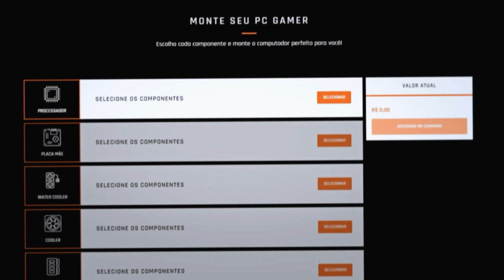FORZA HORIZON 4 - TUDO SOBRE O UPDATE 33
Salve galera hoje vamos falar das novidades do Update 33 do Forza Horizon 4, trazendo novos carros, vamos ver como pegar o PEUGEOT 207 S2000 e o RAESR TACHYON SPEED.

➥Central de Atendimento Xbox 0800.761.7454